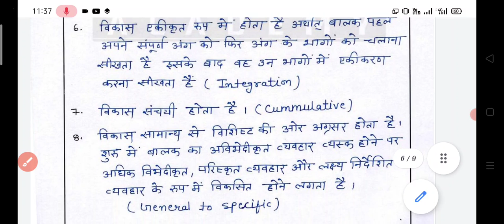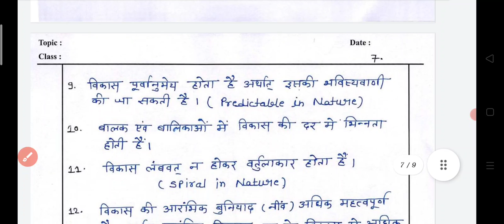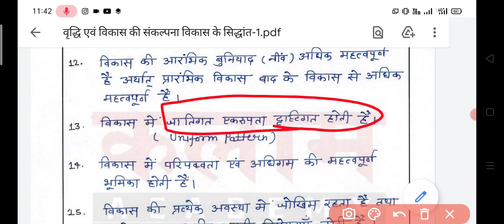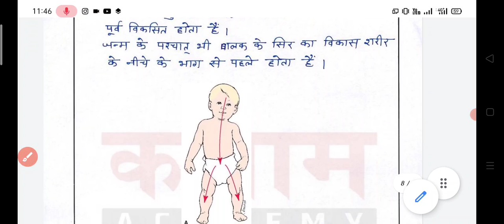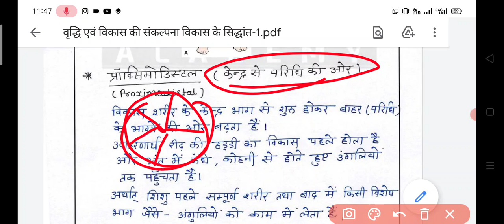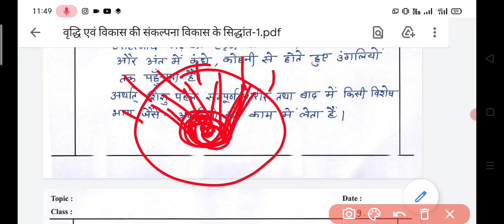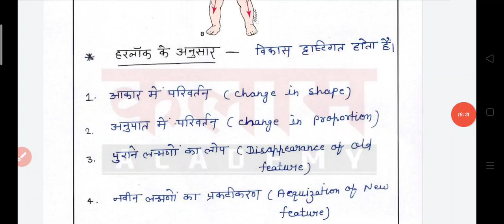Reet psychology! वृद्धि और विकास के सिद्धांत! बाल विकास english aim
बाल विकास(वृद्धि और विकास के सिद्धांत) by English aim